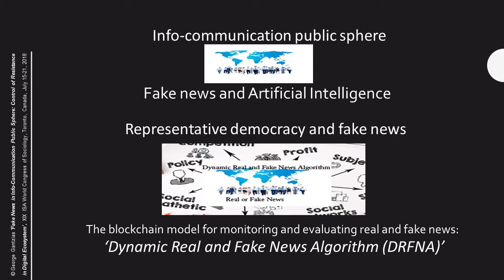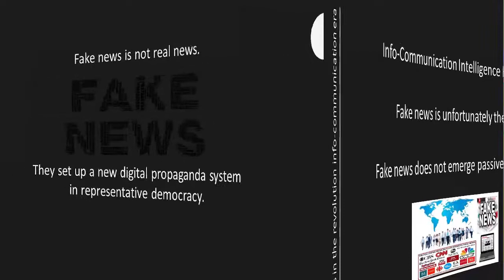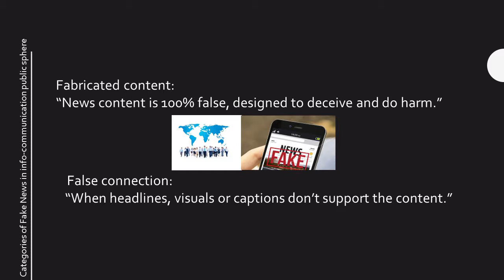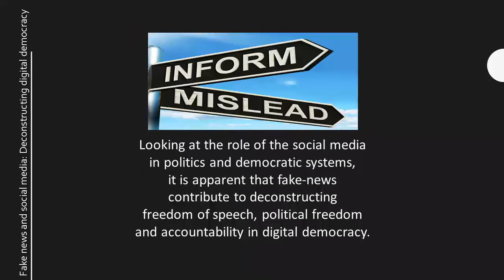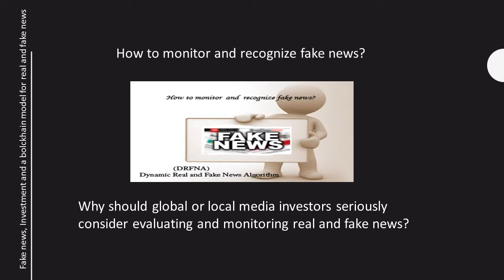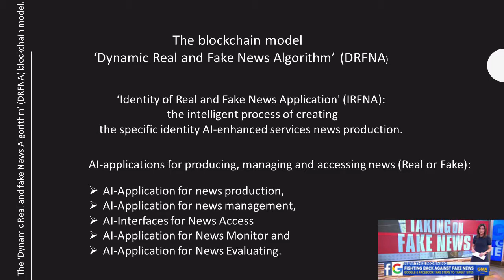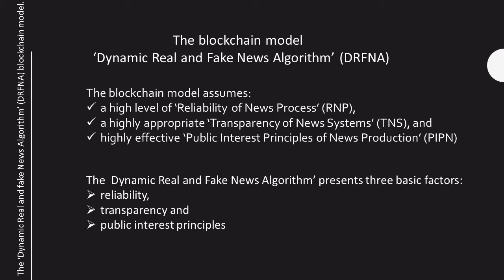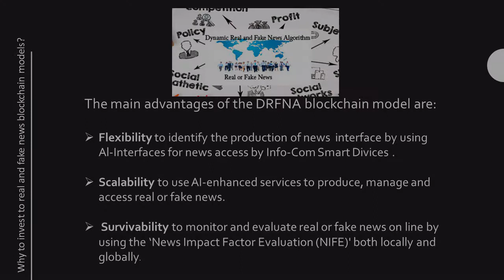Academic Presentation sample - video by Starans.com